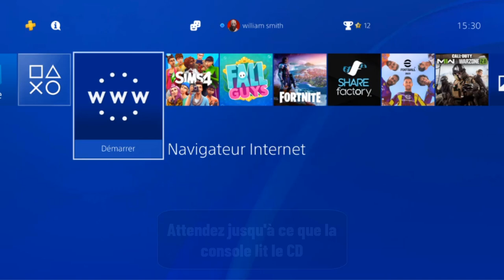Comment Installer un jeu CD sur PS4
Si vous ne s'avez pas comment importer un jeu CD sur PS4 ne vous inquiétez plus : nous sommes là pour ça

Comment Installer un jeu sur PS4 à partir d'un cd
Si vous êtes ici, c'est probablement parce que vous avez acheté un jeu cd pour votre Playstation 4 et que vous ne savez pas comment l'Installer. Ne vous inquiétez pas, je suis là pour vous aider! Dans cette vidéo, je vais vous montrer comment Installer un jeu cd sur votre Playstation 4 en français. Alors, allons-y! Alors comment copier un jeu CD sur PS4 ?

Bon, on va vous enseigner une technique pour connaître comment Installer un disque de jeu sur PS4

Pour Installer un jeu CD sur PS4 en français, commencez par insérer le CD dans le lecteur de la console. Ensuite, appuyez sur le bouton ""Eject"" et laissez le CD se charger. Attendez que le menu s'affiche et sélectionnez le fichier d'Installation. Suivez les instructions pour terminer le processus d'Installation et profitez du jeu.

Comment lancer un jeu cd sur PS4
Ces instructions vous expliquent comment mettre en place un jeu CD sur PS4 pas à pas
1- Insérez le CD dans la console
2- Attendez jusqu'à ce que la console lit le CD
3- Cliquez sur le jeu
4- Attendez jusqu'à ce que l'Installation soit terminée et lancez le jeu
Alors savez vous comment transférer un jeu CD sur PS4, C'est tellement facile que vous l'avez imaginé. N'est-ce pas ?

J'espère que ce Tuto était très utile pour vous et que vous avez appris Comment jouer à un jeu CD sur PS4

Si vous avez des questions sur le sujet 'Comment insérer un jeu CD dans PS4', n'hésitez pas à les poster sur les Commentaires

N'hésitez pas à partager cette vidéo avec vos proches et vos amis pour leur expliquer comment configurer un jeu CD sur PS4

Tuto : Comment Installer un jeu CD sur PS4

Catégorie : Comment utiliser un jeu CD sur PS4

Voir aussi :
Comment insérer un jeu CD dans PS4